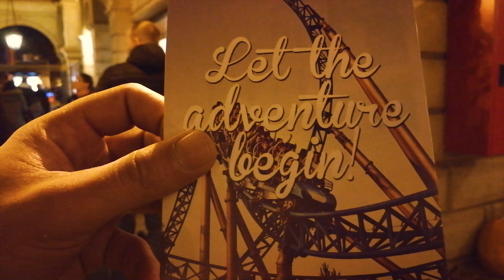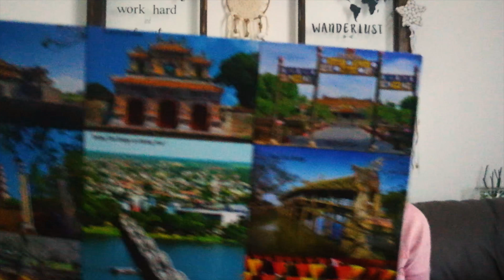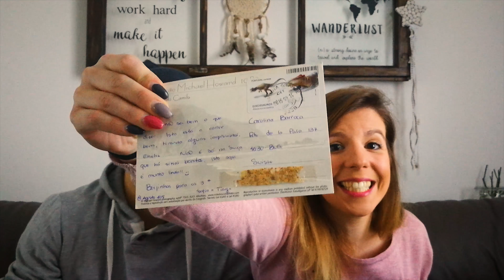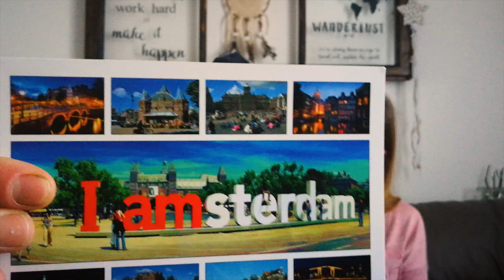DESAFIO - POSTAIS | TRADIÇÃO | CONNOSCO NA VANILLA | EP.3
Temos um desafio para ti !!!
Vê o vídeo até ao final para descobrires o desafio que temos aguardado para ti.

Não te esqueças, Vanilla Connosco.

📍 Local do Vídeo: Home, Suiça